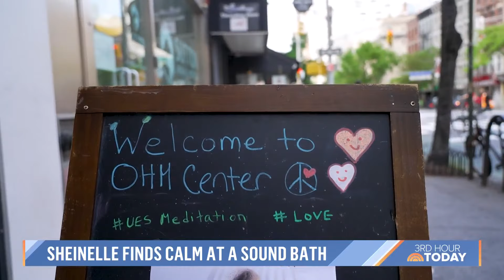What Is A Sound Bath? TODAY Gives The Meditative Practice A Try!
TODAY’s Sheinelle Jones visits the OHM Center in New York City to experience a sound bath for the first time. “The goal is that to help you enter into a deep state of relaxation. Sound baths are a gateway into deeper meditation,” says founder Suzanne Hill.